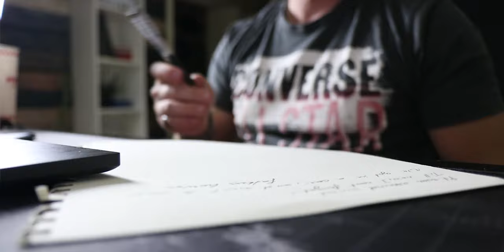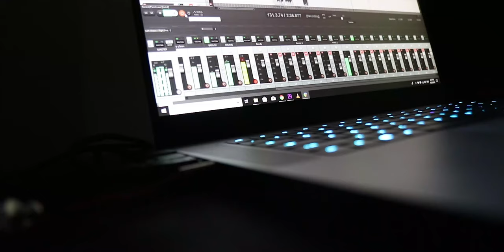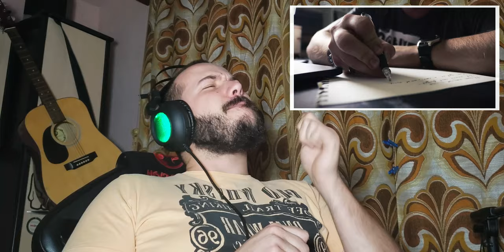We RECORDED a SONG for HER - Behid the Scene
Nika Se Perimeno - Delhusa Gjon cover...kinda.
Our friend Beth REALLY loved RP playing this song at the patio during a jamming session. She always requested the song, so this gave us the idea to record it so she can listen to it whenever she wants, but if you know me,  I like to spice things up a bit and we completely re-wrote the song. Just listen to it and let me know if you liked it.